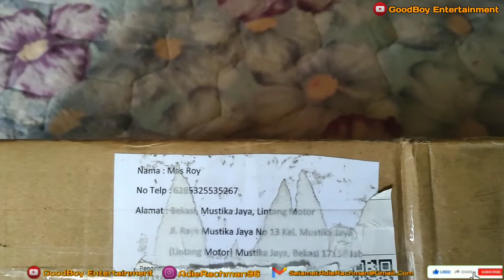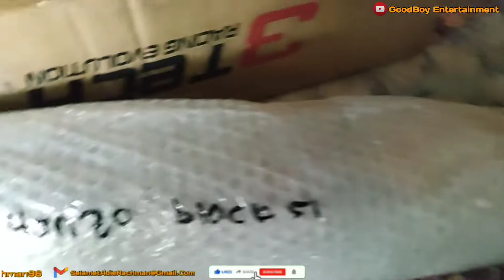UNBOXING KNALPOT 3TEACH HANZO UNTUK NMAX OLD | KNALPOT 3 SUARA RONIN HANZO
Halo gaes saya mendapatkan pengalaman buruk dalam membeli aksesoris motor oleh 3 tech, kenapa? SAKSIKAN VIDIO UNBOXINGNYA ‼️.
Perkenalkan produk baru knalpot standart 3 Suara NextGen Series:

☯️ RONIN HANZO ☯️

Dengan fitur terbaik yaitu:

✅ DIY glasswool Repack.
Bisa ganti glasswool sendiri no ribet ribet club, tanpa bongkar knalpot. Cukup pakai obeng plus beres 😘

☑️ NextGen Valve Exhaust.
System knalpot 3 suara yang diproses menggunakan mesin dengan teknologi laser,  dan sudah teruji dimesin dynotest sehingga menghasilkan suara dan power yang lebih maksimal.

✅ 3 Chambers Design
Didesain layaknya knalpot Standart. Menjadikan Hanzo sebagai knalpot standart dengan fitur 3 suara
Dan jangan lupa liat di PLAYLIST untuk kategori konten lainnya bray
Terimakasih semuanya :)
Folow saya: